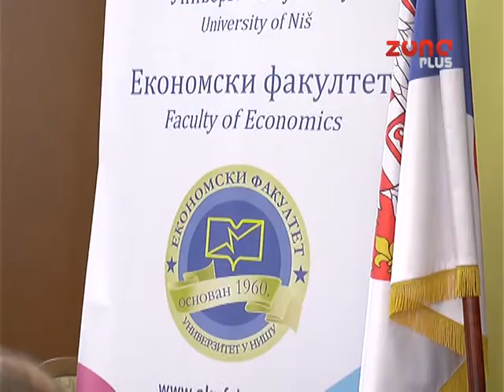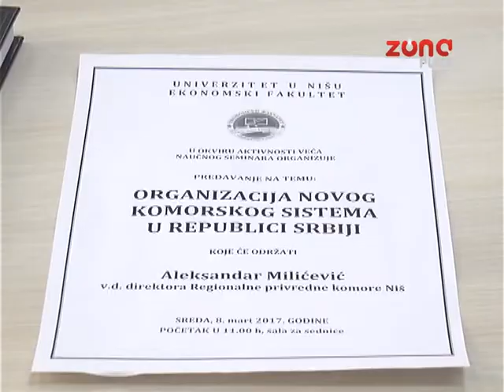PO ZNANJE NA TEREN